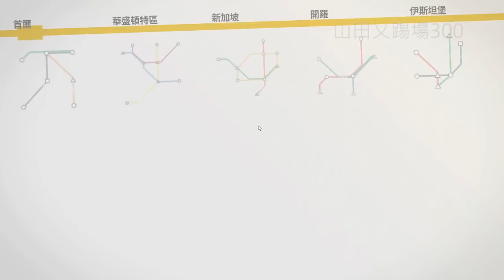Mini Metro - 休閒玩：大阪地圖 (山田乂踢場300)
本影片由山田遊戲室製作，嚴禁重新上傳，違者必究。
This video produced by the Yamadaxkm300, re-uploading this video without authorization is not allowed.